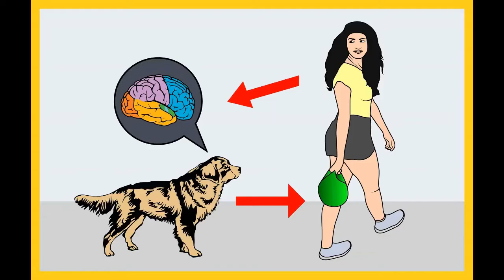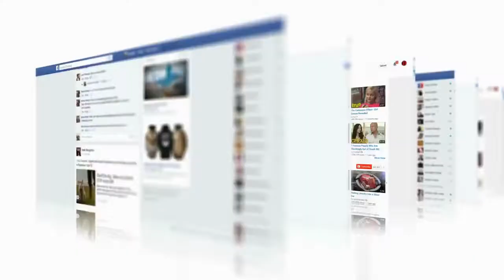Why Is It SO Hard To Potty Train A Chihuahua? What to do Now?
Potty train another Chihuahua?
No thanks.

I’d rather teach an octopus to put on pants.

Potty training a Chihuahua is HARD. If you’re here for troubleshooting, you’re not alone.

There are some ways that you can make this process a bit easier. It starts with understanding the nature of your itty-bitty companion.

What’s Wrong With Your Dog?
A health issue could be causing your dog to be incontinent.

Early spaying often causes urine leakage, especially on bedding. Spay incontinence happens to about 5% of small dogs who are spayed before their first heat.

Urinary tract infections can cause frequent urination and incontinence. If your dog is peeing a lot, or has any sudden, unusual urinary-related behaviors, a quick urine test can rule out a UTI. A female dog’s urethra is shorter and wider than a male’s, allowing bacteria to enter the bladder, though males can suffer from a UTI too.

If you’re having trouble with potty training, talk to your vet to rule out an underlying health issue. This is even more crucial if they were once trained, but are suddenly having accidents again.